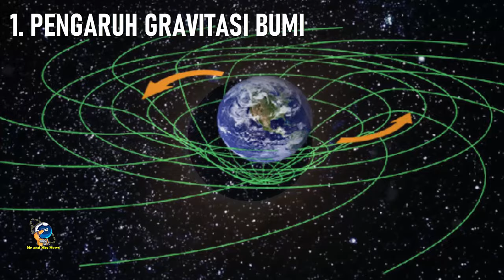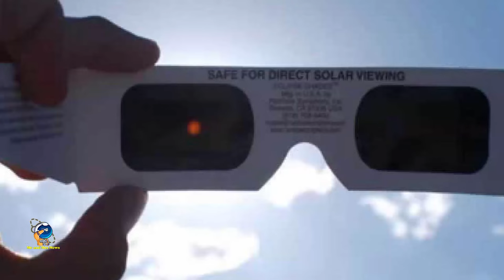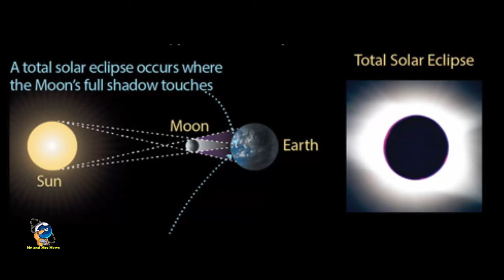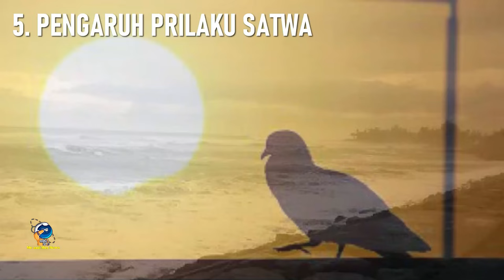siap - siap !! DAMPAK GERHANA MATAHARI TOTAL, 8 APRIL 2024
Gerhana Matahari Total akan terjadi pada 8 April 2024. Fenomena Gerhana Matahari terjadi saat sinar Matahari terhalang oleh Bulan, sehingga bayangan Bulan akan jatuh di Bumi.

Daerah di Bumi yang berada di bawah bayangan inti (umbra) Bulan inilah yang akan mengalami Gerhana Matahari Total.Meskipun gerhana matahari total terlihat menakjubkan, ternyata ada dampak-dampak penting yang mempengaruhi kondisi Bumi maupun kesehatan makhluk hidup lainnya.Berikut dampak-dampak yang disebabkan munculnya gerhana matahari total:

1. Pengaruhi Gravitasi Bumi
Gerhana matahari total bisa mengganggu gravitasi Bumi. Caranya dengan menghambat pemanasan dan proses ionisasi di lapisan ionosfer atmosfer Bumi. Efek tersebut ternyata pernah diamati oleh beberapa ilmuwan.

2. Bisa Alami Kerusakan Mata
Gerhana matahari total tidak bisa dilihat secara langsung dengan mata telanjang. Efeknya bisa merusak retina mata karena sinar ultraviolet (sinar UV).

3. Berdampak pada Sistem Tenaga Listrik
Kejadian ini sempat terjadi di wilayah sekitar benua Eropa dan Britania Raya saat gerhana matahari total 20 Maret 2015. Saat itu dampaknya pada sistem tenaga listrik di negara tersebut.Wilayah benua Eropa dan Britania Raya diperkirakan memiliki sekitar 90 gigawatt tenaga surya dan diperkirakan bahwa produksi akan turun hingga 34 GW dibandingkan dengan hari langit saat cerah.

4. Terjadi Pasang Surut Bumi
Gerhana matahari total mengakibatkan terjadinya daya tarik planet ketika posisi matahari dan bulan berada pada satu garis. Dia menjelaskan, pasang surut bumi bisa dirasakan. Namun secara kasat mata tidak nampak."Akan terjadi pasang surut bumi, ini karena daya tarik planet.

5. Pengaruhi Perilaku Satwa
Gerhana matahari total ternyata fenomena alam ini membawa pengaruh pada perilaku satwa. Dari hasil pengamatan, beberapa satwa menunjukkan perilaku abnormal seperti terkena tipuan malam.secara umum respon satwa-satwa memang menunjukkan perilaku seolah-olah sudah senja atau malam.

gerhana
gerhana 2024
gerhana matahari
gerhana bulan
gerhana matahari 2024
gerhana bulan 2024
gerhana bulan ramadhan